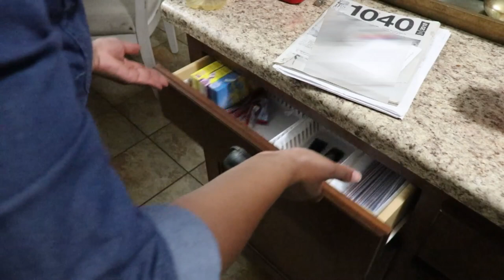2020 END OF SUMMER CLEAN WITH ME MARATHON| CLEANING MOTIVATION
END OF SUMMER CLEAN WITH ME MARATHON| CLEANING MOTIVATION

Hi loves! Fall is almost here and what better way to bring in the new season than with a clean house. Today's video is a compilation of some of my latest cleaning videos. In other words it's a CLEANING MARATHON. I am giving you over 1.5 hours of cleaning motivation. I hope this video gives you all the cleaning motivation you need.

💕💕Welcome! 💕💕
Like to know App: Life with Rogina

💗My fave cleaning products:
Awesome cleaner
Fabuloso

Shop my home:
Kitchen chandelier

Neewer replacement Batteries and dual charger

Takstar Microphone

Phone Tripod